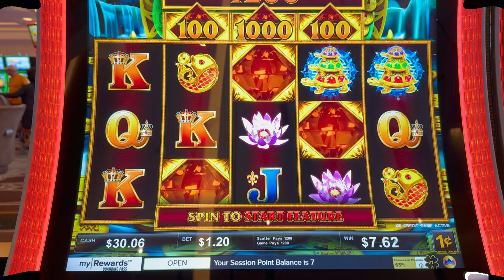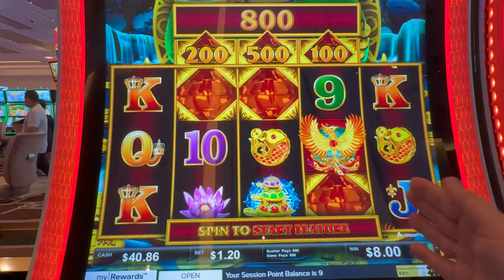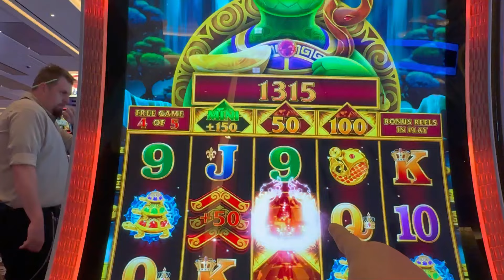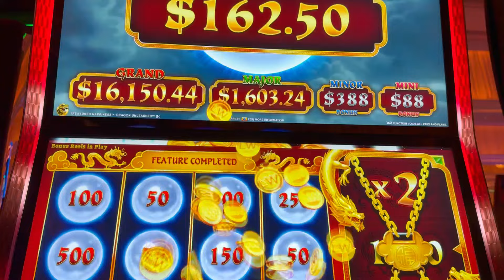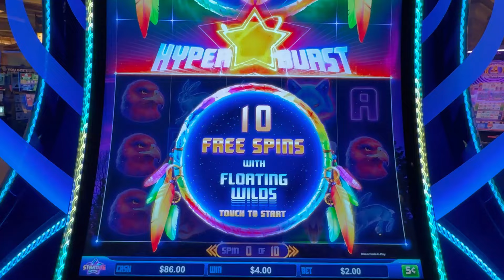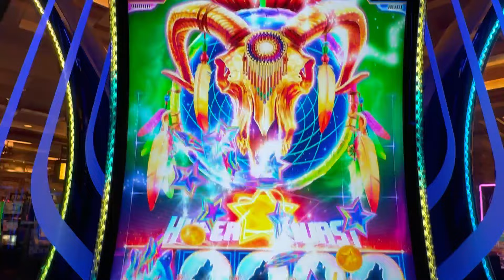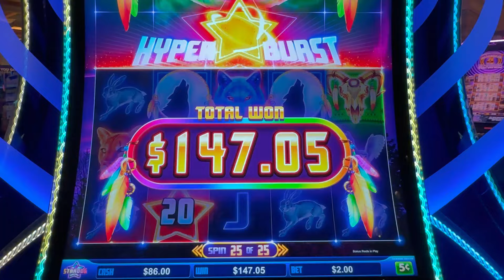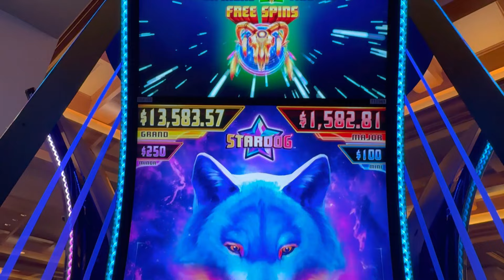NEW GAME - STAR DOG HYPER BURST! RETRIGGERED THE FREE GAMES!